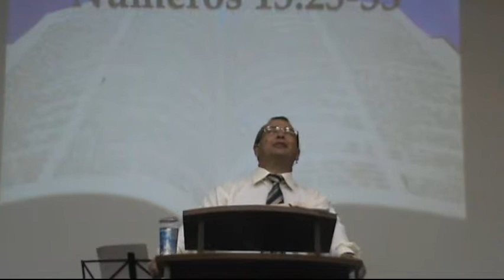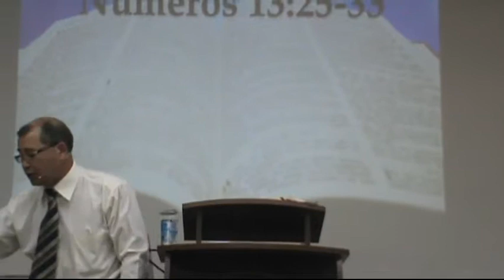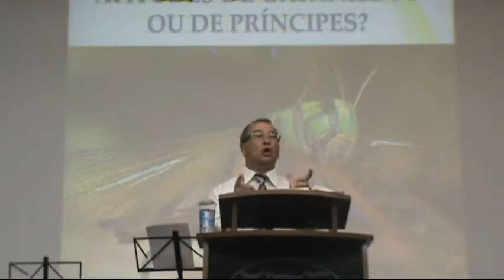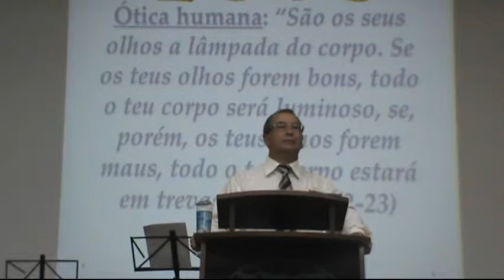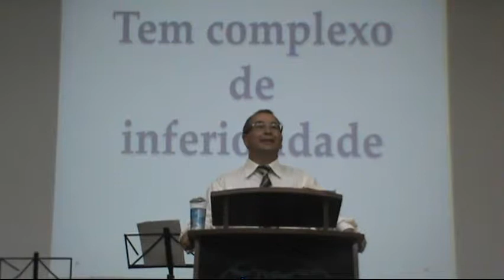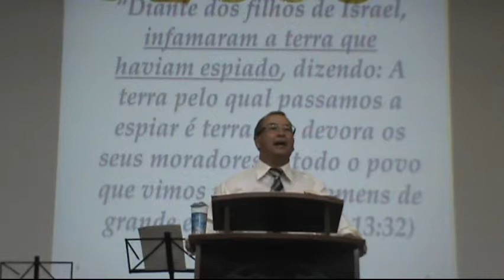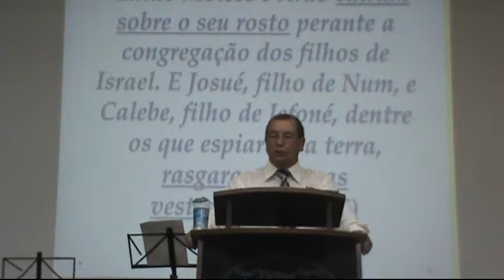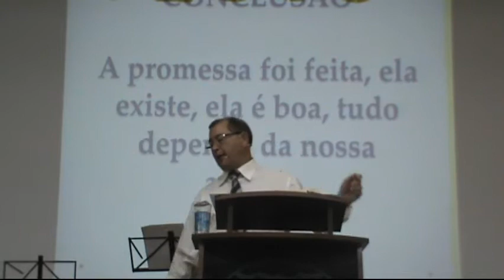Palavra - Príncipes ou Gafanhotos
Palavra ministrada através do pastor Fantini no dia 30 de setembro de 2012.